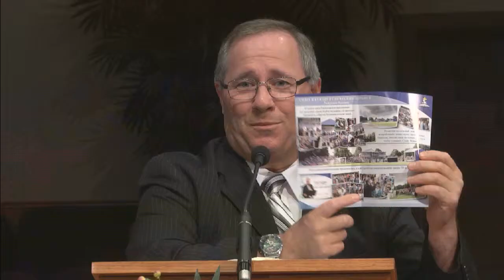Благодать - благовзять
09-07-13 Проповедь